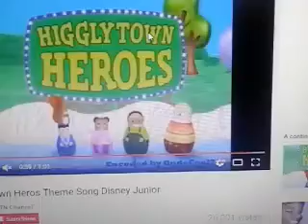higglytown heroes special agent oso handy manny color crew tinga tinga tales jake mickey junction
The Manny and Color Golden Bear... CBeccies